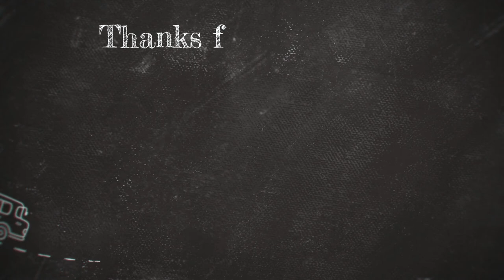Noodles cooking at Jaisalmer station platform with portable gas stove| Camping gas stove cooking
We got hungry, after reaching Jaisalmer station. Then we started cooking noodles on a portable gas stove on the platform. very funny and had a good experience.
Travel makes me feel good